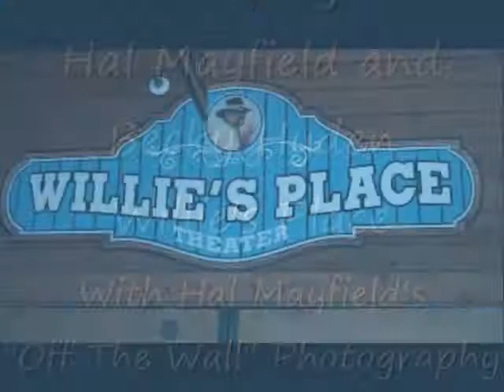Dallas Wayne, Hal Mayfield, Becky Hyden-Willie's Place-5-15-10.wmv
Dallas Wayne, Siruis and XM Satellite Radio
Hal Mayfield
Becky Hyden
A fun day at Willie's Place
5/10/10